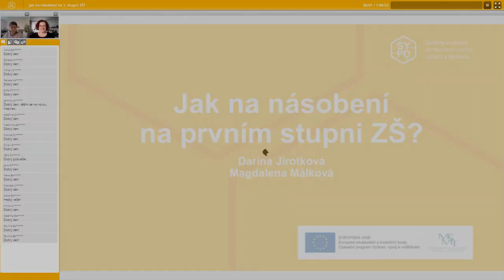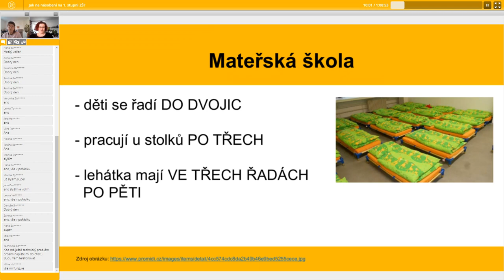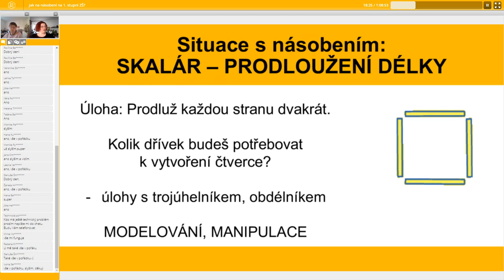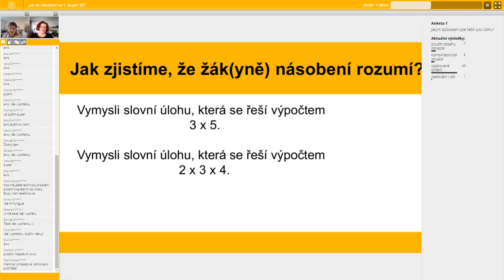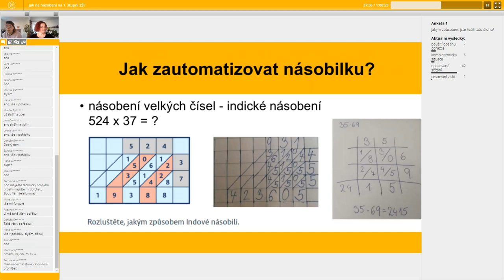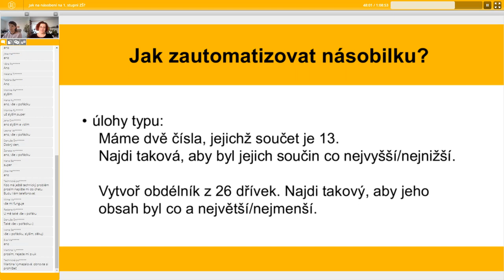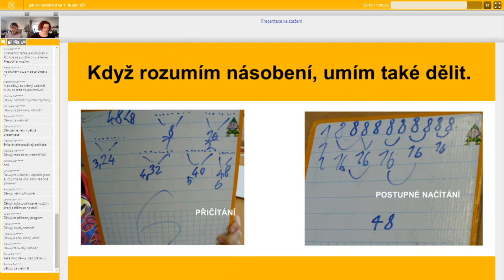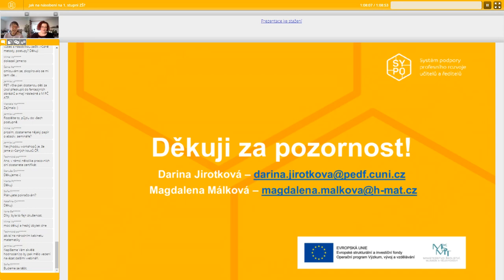MAT - Jak na násobení na 1. stupni ZŠ - Magdalena Málková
Lektor: Mgr. Magdalena Málková

Webinář představí propedeutiku i výuku násobení na 1. stupni ZŠ. Účastníci se seznámí s pomůckami, které mohou pomoci při výuce násobení, vyzkouší si některé další způsoby výuky násobení, jako např. indické násobení, násobení v Montessori matematice, Hejného metodě, propojení na geometrické představy, slovní úlohy s různými kontexty (zlomky, procenta, kombinatorika) apod. Na webináři se účastníci seznámí s možnými potížemi při výuce násobení (formalismy, kritická místa) a následnou reedukací.